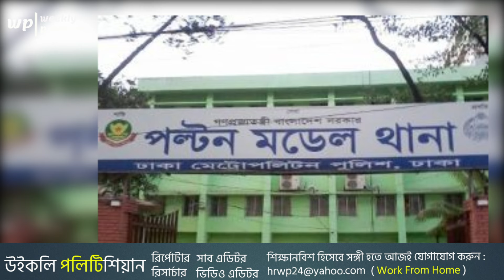যে কারণে ড. ইউনূস ক্ষমতায় থাকলেও জেলে যেতে হলো মাহমুদুর রহমানকে। Mahmudur Rahman। WP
যে কারণে ড. ইউনূস ক্ষমতায় থাকলেও জেলে যেতে হতে পারে মাহমুদুর রহমানকে। Mahmudur Rahman। WP